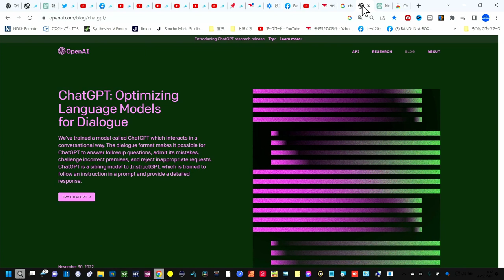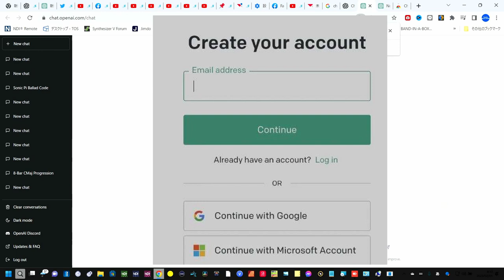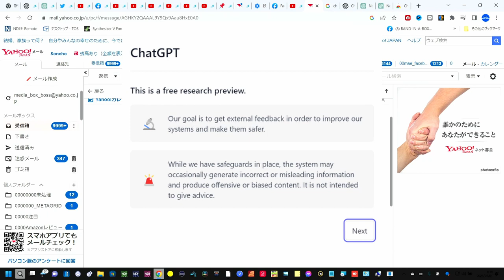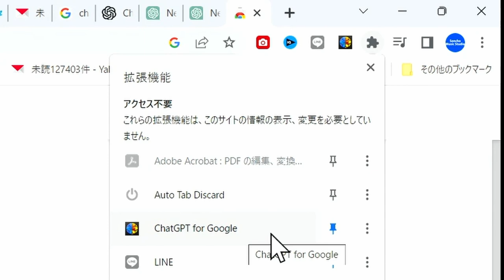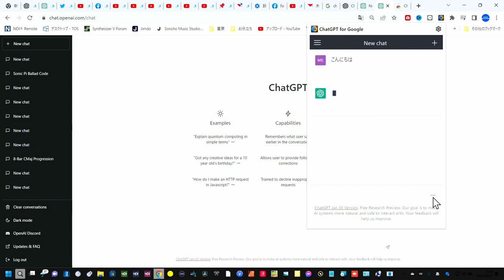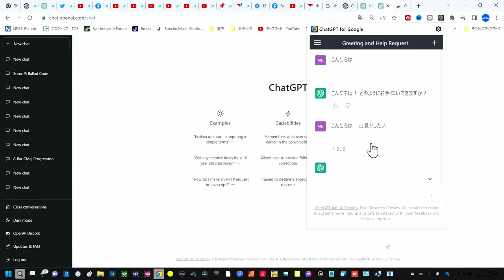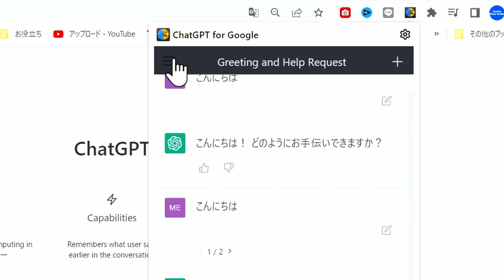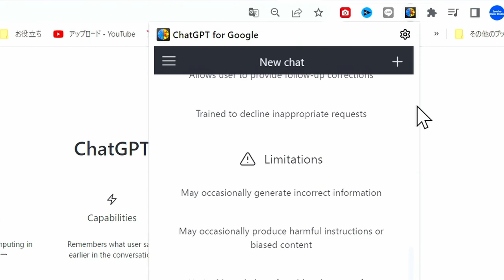ChatGPTが不安定なときはChrome機能拡張が有効です 一度試してみてください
ChatGPTが不安定な時　Chrome機能拡張を使ってみよう
★chrome ウェブストア

00:00 - 不安定の解消方法　前説
00:42 - 簡単なスタートアップ方法
03:34 - Chrome機能拡張で安定
05:24 - 機能拡張版の使い方
07:54 - まとめ